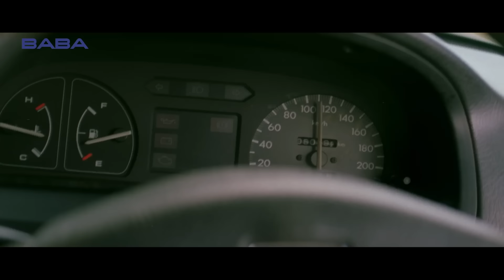टार्ज़न को देखकर बच्चे खुश हुए फिर देखिये बच्चों का कमाल | टार्ज़न मूवी जबरदस्त कॉमेडी सीन्स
Raj revamps his deceased father's car into a wonderful car named Taarzan and the car comes alive as it is possessed by his father's spirit. Soon, it also starts killing his father's murderers.

Movie: Tarzan The Wonder Car
Directed by : Abbas-Mustan
Produced by : Gordhan Tanwani
Written by: Lalit Mahajan & Sunny Mahajan
Starring : Ajay Devgan, Vatsal Sheth, Ayesha Takia
Background Score: Surinder Sodhi
Cinematography : Ravi Yadav
Edited by : Hussain A. Burmawala
Production company : Baba Films
Label: Baba Films